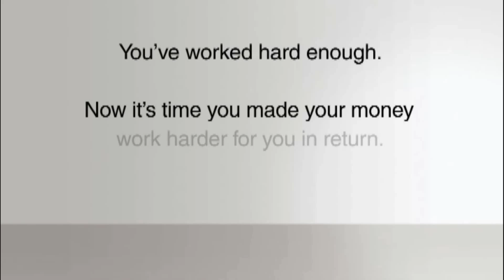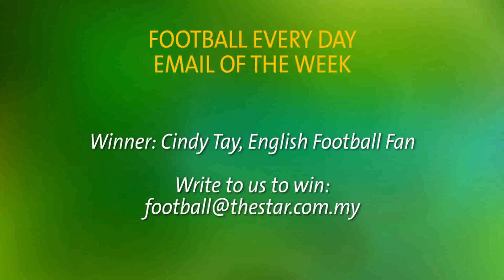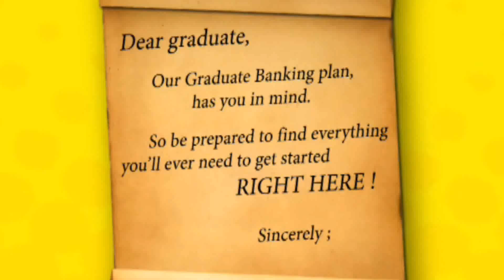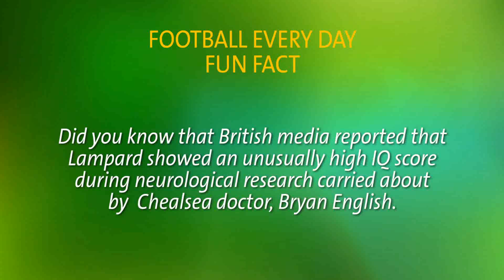Football Every Day May 5, 2010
F.E.D's Nelsen  Ng chats to K. Anand from Malaysian Insider and special guests Nita of Malaysian Idol and local artiste Zahid on the BPL title race and the weekend's results.